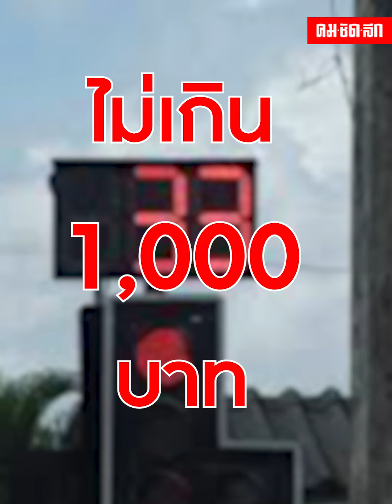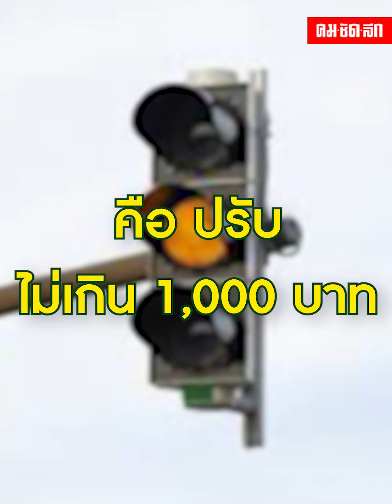น่ารัก "คุณลุง" ปั่นจักรยานเจอไฟแดง ทำแบบนี้ไปเลยสิคะ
เมื่อคุณลุงปั่นจักรยานเจอสัญญานไฟจราจร รถทุกคันจอดติดไฟแดงแล้วจะไม่ให้ลุงจอดได้ไง ถึงจะปั่นจักรยานก็ต้องเคารพกฎจราจร แบบนี้ต้องยกนิ้วให้เลยค่าาาา